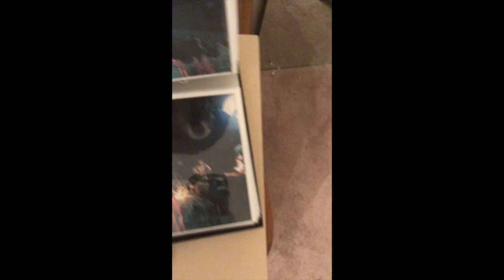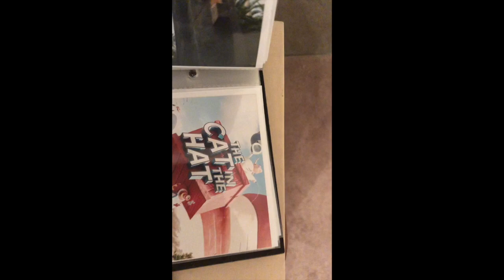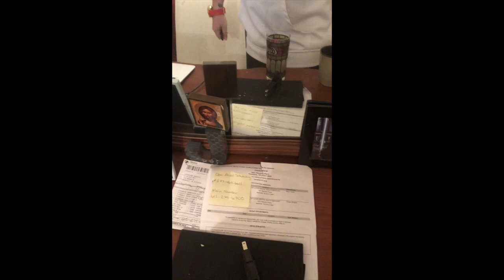Jondough Gainer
DONT MOVE OFF COARSE